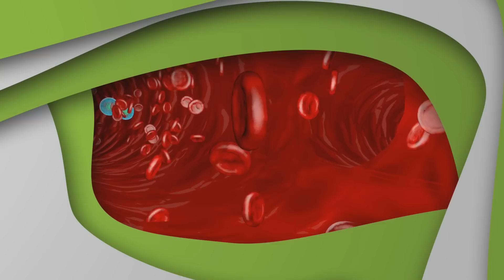KREBS - Das Ende der bisherigen Onkologie - Lothar Hirneise Teil 2/3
Im Schnitt redet ein Onkologe 6 Minuten und 35 Sekunden mit seinem Patienten. Wie soll da ein individueller Therapieplan erstellt werden? Welche universitären Therapien werden aktuell angewendet und welche Therapien werden systematisch unterdrückt? Lothar Hirneise hat viele Länder besucht und vor Ort mit Krebspatienten über Ihre Heilung gesprochen. Wenn Sie eines aus dieser Sendung mitnehmen sollen, „Niemals in einen Tumor reinstechen (Biopsie)“. Wie erfolgreich sind überhaupt die universitären Therapien? Diese Sendung hat eine gewaltige Sprengkraft für alle, die bisher blind der Pharma / Medizinindustrie geglaubt haben!

➡️ Bankverbindung: DE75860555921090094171 - Verwendungszweck "Neue Horizonte"
➡️ Bitcoin Spenden: 1BzJzTnsnzGC1YLV7amESynbzfpZWAmHUM
➡️ Ethereum Spenden: 0x884cd6c7bf048fa8fc49d8939b96cca3275b7422